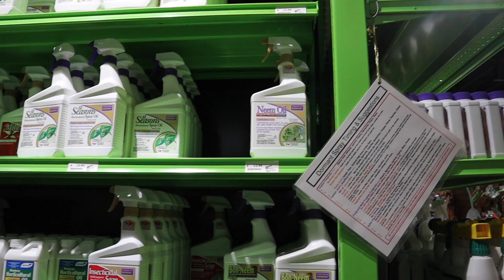the first time I've gone plant shopping in a long time...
I genuinely don't remember the last time I went plant shopping?! Since it was an extra sunny day I decided I'd go quickly to a local spot I really enjoy, Mesquite Valley Growers! I hope you enjoyed and have a great week :)

♡VIDEO REQUESTS?